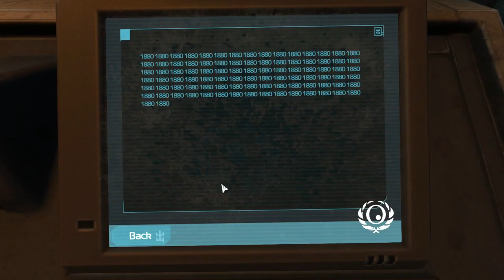Soma - Part 12